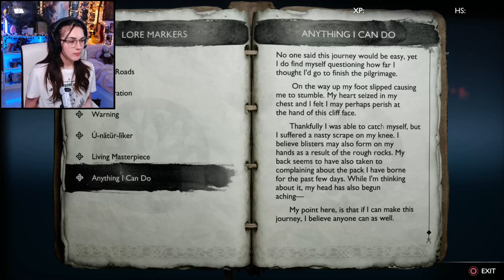A Heartfelt Family Reunion | God Of War Ragnarök Part 12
Part 12 of God Of War Ragnarök and now that Freya is free, she has the courage to face her brother after time spent apart and we go on a quest to help her be free of Odin, just in a different way.